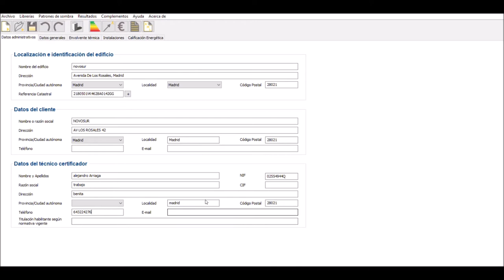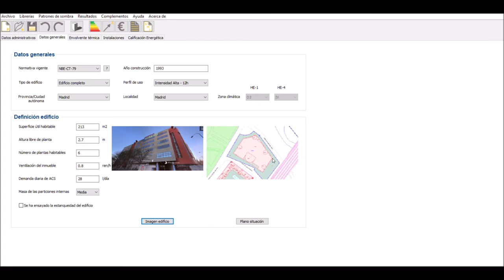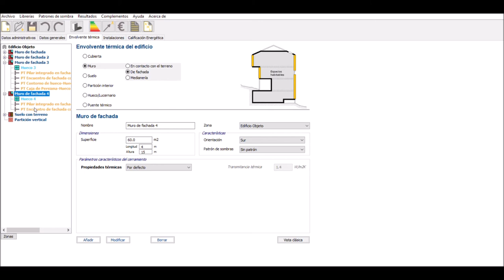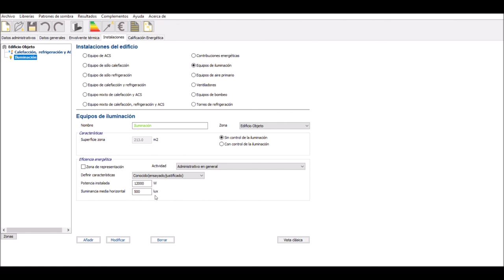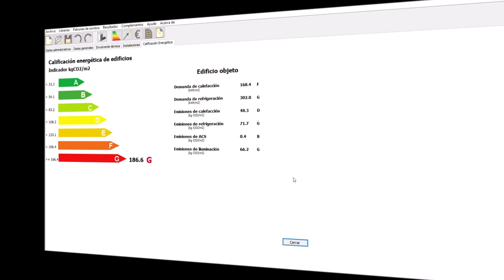Certificado eficiencia energética gran terciario Novosur Madrid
Alejandro Arriaga, estudiante de 2º curso del Ciclo formativo de grado superior de Eficiencia energética y energía solar térmica de Salesianos Carabanchel, nos ilustra con un certificado eficiencia energética gran terciario del edificio Novosur sito en Madrid y realizado con el programa informático CE3X. Siguiendo el procedimiento habitual del programa con contenidos por pestañas, Alejandro inicia su estudio parametrización con los Datos administrativos de este edificio destacando la referencia catastral obtenida de la Sede Electrónica de Catastro. Se sigue con los Datos generales, donde se empieza ya a volcar documentación técnica sobre el gran terciario. A continuación se aborda el análisis de la envolvente térmica, constituida por todo el conjunto de muros, paredes, suelos y techos que encierran la edificación en sí. El siguiente aspecto a tener en cuenta es el conjunto de instalaciones térmicas (producción de ACS, calefacción y climatización) y de iluminación. A resultas de todo lo anterior se obtiene la calificación energética (letra D, 186,6 kg CO2/m2 año). Agradecemos este buen trabajo de Alejandro que confiamos os sea de utilidad a todos vosotros. Un saludo.